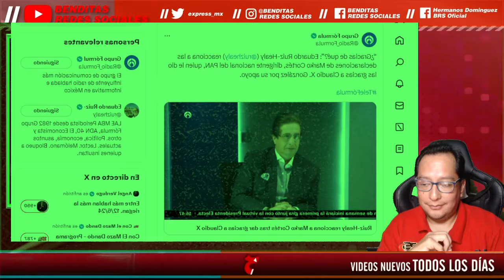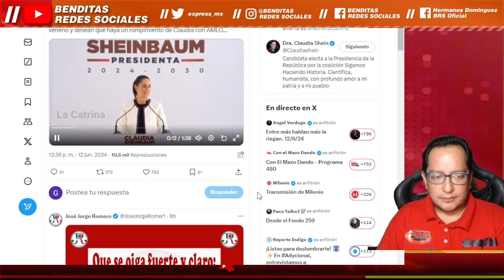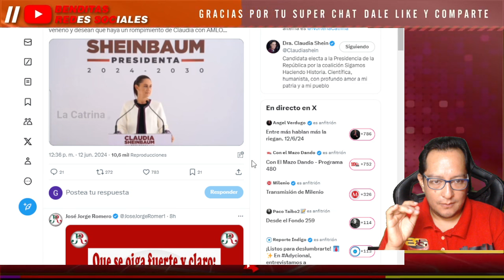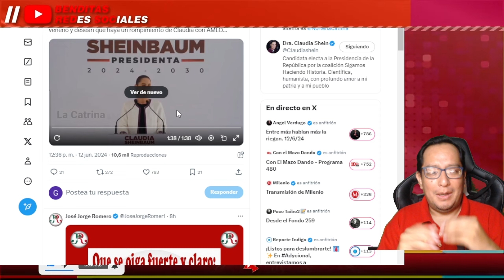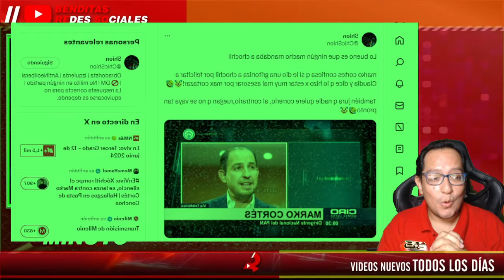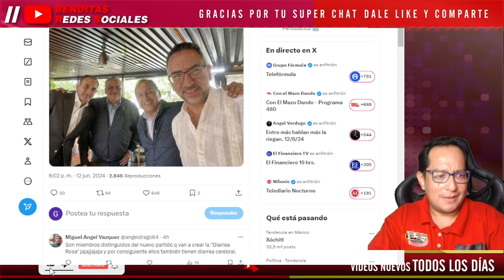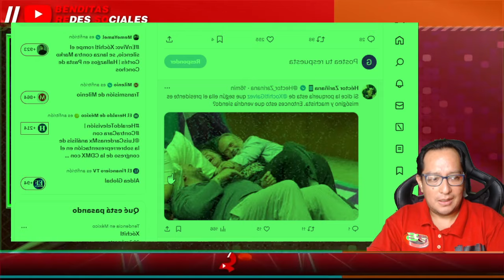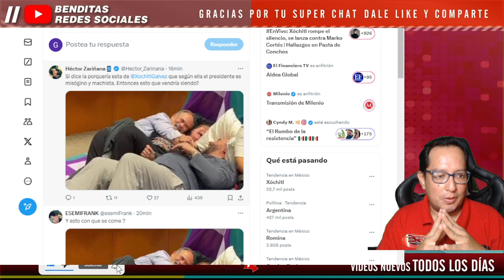¡ DE PEND3J0 NO LO BAJARON EN MEDIO NACIONAL ! ¡RUIZ HEALY SACA SU FRUSTRACION C0NTRA MARKO CORTES!